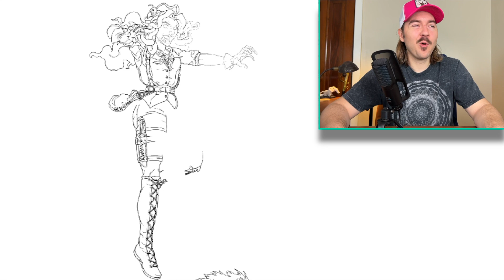Perfectionism vs Creative Evolution | Asking Yourself Why...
How goes it, Kids

The direction of this video is a little different, so I hope you enjoy the watch.  In this video we'll be discussing the difference between Perfectionism and Creative Evolution, and all the nuance that forms the connective tissue between these opposing ideations.

Either way, thank you for being here and take care.

Check me out on twitter if you'd like to see subjects for upcoming videos and  general art uploads.